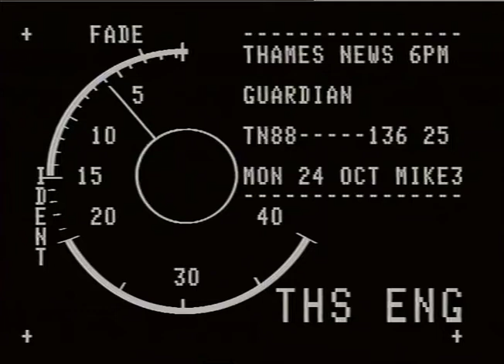GUARDIAN ANGELS IN LONDON UNDERGROUND | SAFETY ON THE UNDERGROUND | TN-88-136-025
GUARDIAN_ANGELS - NEW YORK'S SUBWAY VIGILANTE GROUP ON PATROL ON UNDERGROUND.
DO PASSENGERS FEEL SAFER?

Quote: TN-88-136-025